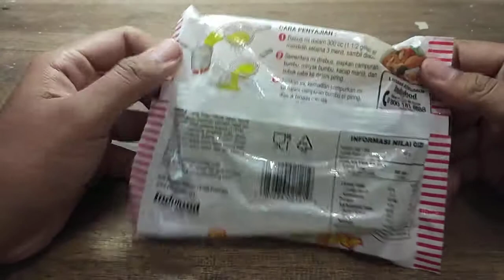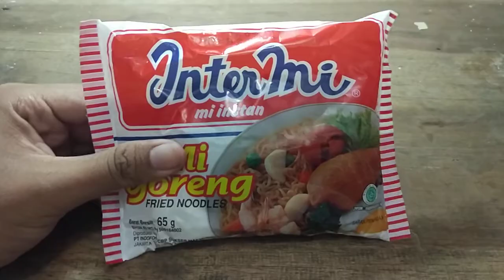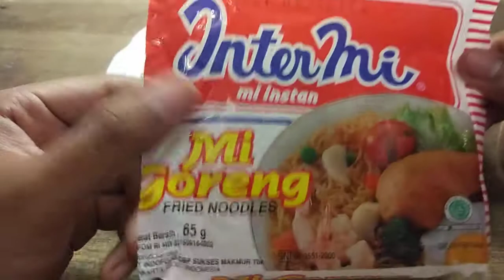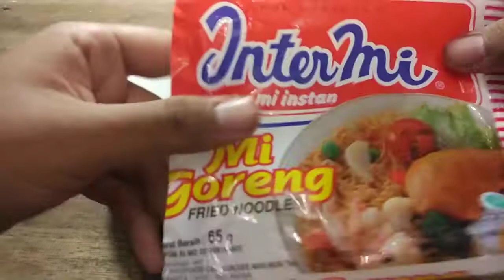UNBOXING INTERMI (MI MASA KINI )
selamat datang di channel saya, kali ini saya akan memberikan suatu informasi dengan cara unboxing mi instan, enjoy temen temen